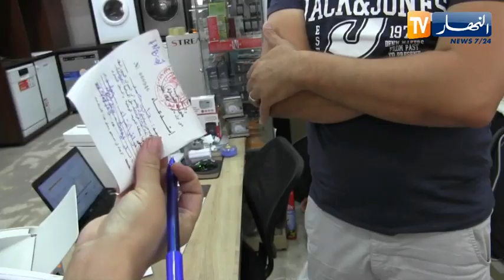البليدة: مديرية التجارة في خرجة ميدانية لمراقبة محلات بيع المكيفيات الهوائية